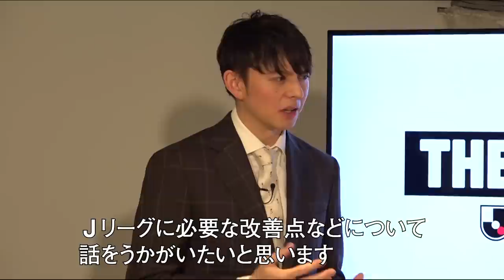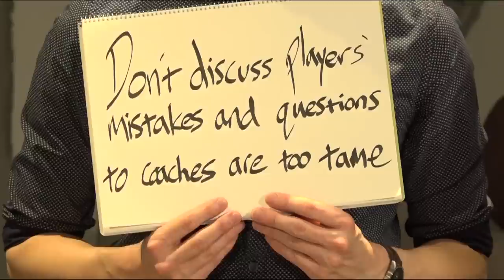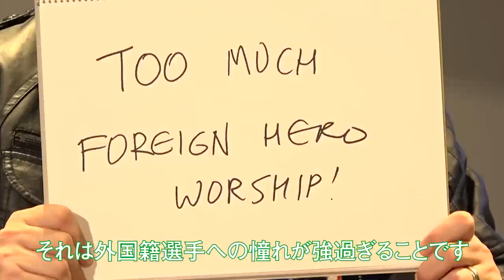THE DEBATE - Let's talk about the J.LEAGUE - Part 1「外国人Jリーグ座談会 前編」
A variety of commentators have discussion about J.LEAGUE in English.
Enjoy the hot discussion with a wide range of perspectives, such as what kinds of improvement are needed, how it differs from other leagues and what the league should be proud of.

Jリーグに関わる様々な立場のゲストコメンテーターが、「Jリーグ」を題材に英語で真剣議論します。
Jリーグが更に発展するために必要なこと、海外リーグとの比較、世界に誇れる点など議論は白熱。